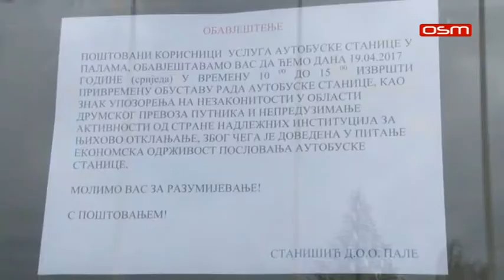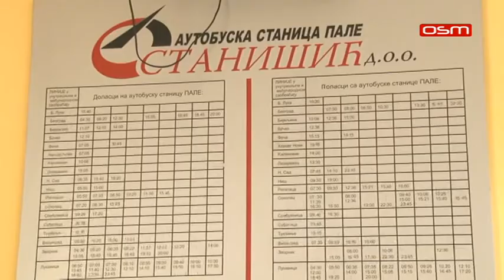AUTOBUSKA STANICA PALE 19 04 2017